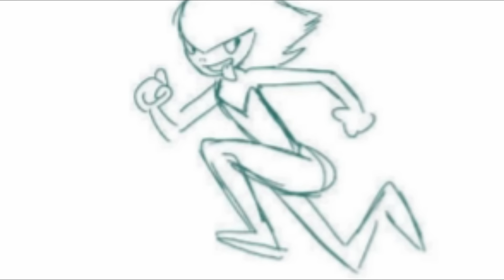TODAS AS GEMS CORROMPIDAS e DESCORROMPIDAS - Steven Universo: Futuro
Gems corrompidas/descorrompidas que aparecem: Centípoda (Nefrita), Monstro Minhoca (Orange Spodumene), Templo Pirâmide (Albite), Vidro do Deserto, Monstro da Caverna (Blue Chalcedony/Calcêdonia Azul), Besouro Celeste e Terrestre, Passáro Gigante, Peixe-Vento (Turmalina Melancia/Watermelon Tourmaline), Monstro de Gelo (Larimar), Monstro Invisível (Pedra da Lua/Moonstone), Gem desconhecida, Gem do Farol (White Topaz/Topázio Branca), Urso D'água, Slinker (Chrysocolla/Crisocola), Monstro Caranguejo (Bixbite), Monstro da Neve 1 (Ocean Jasper), Monstro da Neve 2 (Biggs Jasper), exército da Jasper, Jasper Zebra, Jasper, Monstro Linguarudo, Monstro Flor (Grossular Diopside ou Titanite), Obsidiana Floco de Neve, Ametista Rendada/Lace Amethyst, Angel Aura Quartz, Jasper Zebra, Ágata Azul Rendada/Blue Lace Agate, Ágata Doida/Crazy Lace Agate, Cherry Quartz/Quartzo Cereja & Steven/Godisteven!

Episódios do vídeo:
1 temporada - O Brilho da Pedra, Amigos de Bolha, Steven Muito Sério, O Leão do Steven, Jogos Eletrônicos, Mulher Gigante, Festa na Praia, Amigo Monstro, Aventura na Ilha, O Universo da Garnet, Clube do Horror
2 temporada - Cartas de Amor, Reformas, Ondas Gigantes Céus Explosivos
3 temporada - Reunião Monstro, Caçada Gem, Bate o Chicote, Terráqueas
4 temporada - A Criança do Jardim de Infância
5 temporada - De Volta ao Jardim de Infância, Reunidos, Pernas Pro Planeta Natal, Mudar de Ideia
Steven Universo: O Filme
6 temporada/Steven Universo: Futuro - Mini Escola Natal, Orientação, Volleyball, Um Episódio Muito Especial, Bismuto Casual, Juntos Pra Sempre, Fragmentos, Limite do Planeta Natal/Homeworld Bound, Está Tudo bem/Everything's Fine, Eu Sou Meu Monstro/I Am My Monster
Livro End of An Era (Fim de uma Era)